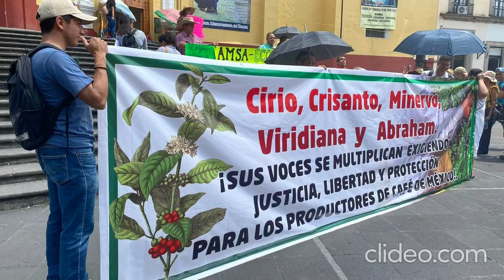Resumen de noticias. Viernes 22 de septiembre de 2023.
Este es el resumen de noticias de Hora cero Veracruz. Viernes 22 de septiembre de 2023.